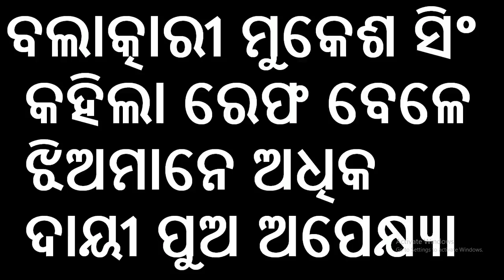indian political news || latest indian news || current news delhi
odia vidyalaya
odia bidyalaya